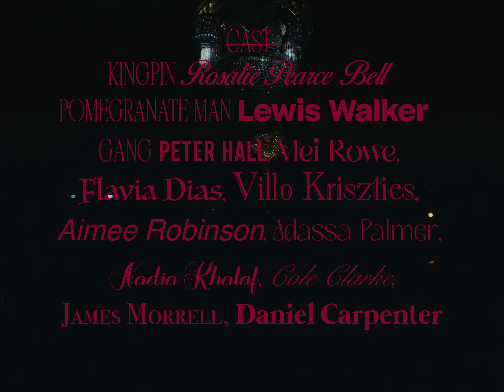Flamingods - Tall Glass (Official Video)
Flamingods cruise into Afro-synth mode with the effortless swagger of Tall Glass, the lead single from forthcoming new album 'Head of Pomegranate. Inspired by 70s Afro-synth music and lyrical themes of self-preservation - the band reach for a funk-pop belter that packs a solid punch with an infectious groove.

The accompanying music video was shot in London and directed by rising Indian, LA-based director Tanmay Chowdhary.

"We had a lot of fun with this one, layering funk guitars over wonky synths and an infectious rhythm section. It’s the kind of track we’ve always wanted to create but perhaps weren’t quite ready for in the past, embracing our pop side whilst also feeling very much like a Flamingods track.

We’re quite lucky as a band as we have a whole melting pot of cultural inspirations to pull from. As well as our collective eight nationalities we’ve also lived in London for the whole existence of the band which in itself is a culturally diverse and inspiring city. I think this comes through on Tall Glass, it has a concrete kind of swagger and it’s one of our favourite tunes from the record."

𝘾𝙍𝙀𝘿𝙄𝙏𝙎

𝘾𝙍𝙀𝙒

Director: Tanmay Chowdhary
Producer: Tanvi Chowdhary
DOP: Rui Jiang Ong
Production Design: Morgan Bull
Production House: Peru Films m
Costume: Ciara Movana
MUA: Sunny Cradock
Hair Stylist: Dot O’Sulllivan
Steadicam: Lee David Brown
1st AC: Gulistan Korkmaz
2nd AD: Hannah Renton
Colour: Vanessa Aparicio
Assistant Editor: Mehran
Rental House: Yellow Cactus

𝘾𝘼𝙎𝙏

FLAMINGODS: Kamal Rasool, Karthik Poduval, Sam Rowe and Charles Prest.
KINGPIN: Rosalie Peace Bell
POMEGRANATE MAN: Lewis Walker
THE GANG: Nadia Khalaf, Aimee Robinson, Flávia Díaz, James Morell, Peter Hall, Mei Rowe, Cole Clarke and Adassa Palmer.
LADY IN RED: Villo Krisztics
BARTENDER: Dan Carpenter